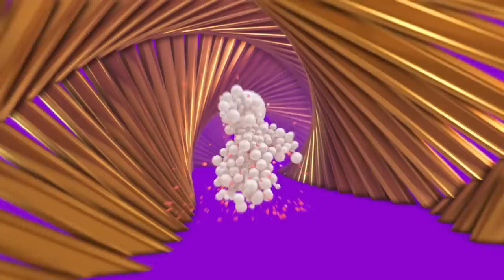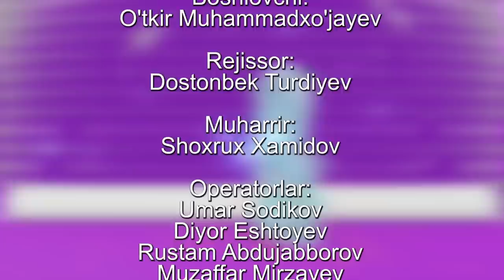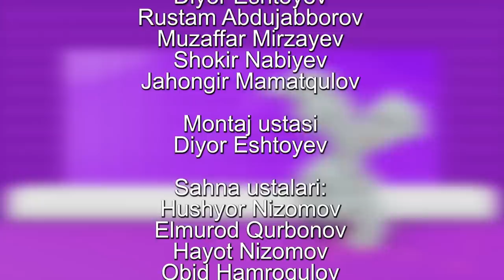KULISH SHART - 2019 Obid Asomov xotirasiga bag`ishlangan 2-soni